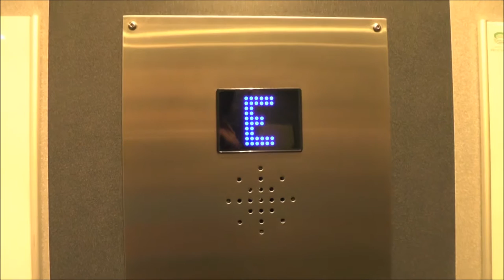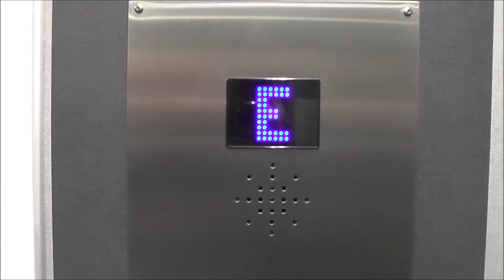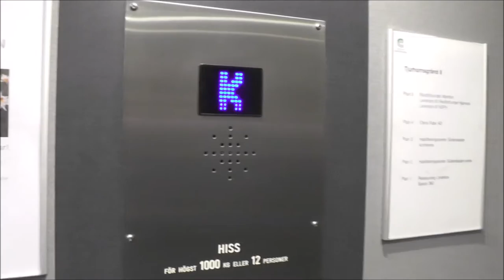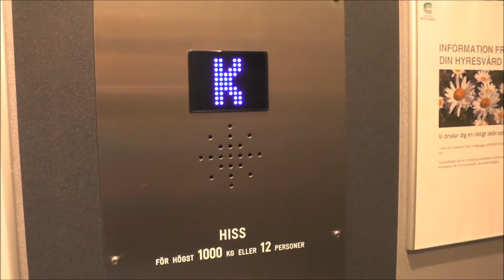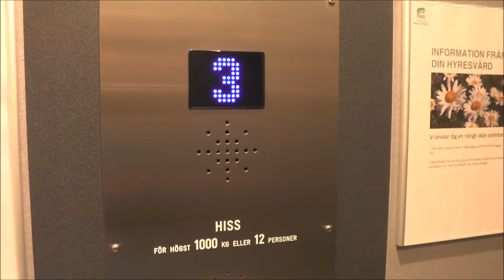2x ITK MRL-Traction elevators @ Tjurhornsgränd 6-8, Stockholm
There used to be some 70's DEVE here... They're all been modded or replaced just a few years ago.

Manufacturer: ITK
Installation year:
Serial Number:
Capacity: _Kg (_lbs.) - _ Persons
Floors: _ =

Location: Tjurhornsgränd 6-8, Stockholm (Årsta) SWEDEN!